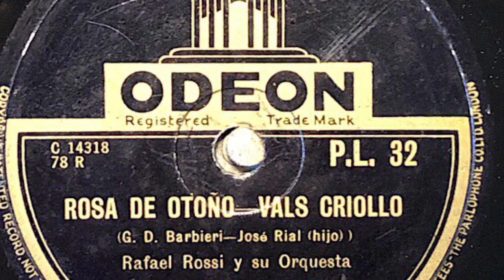Rafael Rossi Y Su Orquesta. Rosa De Otoño